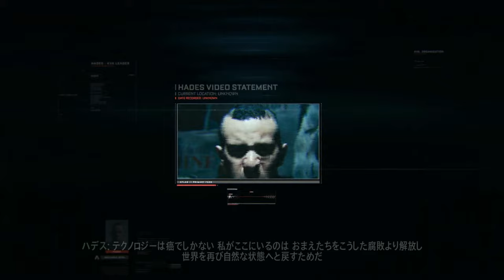【PC字幕】CoD:Advanced Warfare キャンペーン#4 "Fission"【4K】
OS: Windows10 64bit
CPU: Core i7-7700K 4.2GHz
RAM: 16GB
GPU: GTX1080Ti 11GB+Asetek
キャプチャボード: Monsterx u3.0r or AVerMedia Live Gamer 4K GC573
モニター: LGゲーミングモニター 27UL500-W(4K/HDR)
キーボード: K65 RAPIDFIRE Cherry MX Speed RGB COMPACT
マウス: logicool g402
ヘッドセット: Logicool G G933s無線仕様
マウスパッド: Logicool G G240t